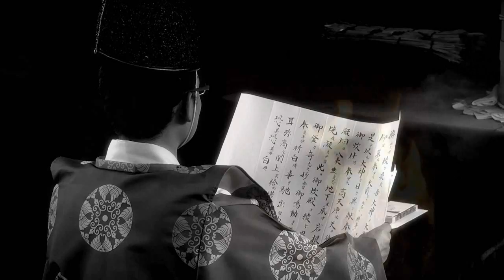MOMOTARO no Machi Okayama ”history and castle" Korean Ver.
日本人なら誰でも知っている「桃太郎」の生まれ故郷・岡山市の魅力をご紹介！
　桃太郎のモデルと言われている祭神が祀られている「吉備津神社」。
　岡山のランドマークであり、漆黒の佇まいから通称・烏城と呼ばれる「岡山城」。
　岡山城の庭園であり、日本三名園に数えられる「岡山後楽園」。
　岡山が誇る歴史情緒あふれる観光スポットの魅力をぜひご堪能ください。